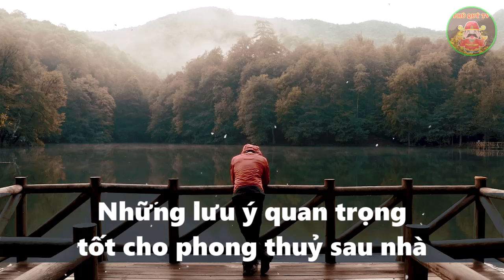Lén TRỒNG 7 CÂY NÀY SAU NHÀ Tiền Bạc Kéo Vào Ầm Ầm Đếm Không Xuể CỰC GIÀU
Chào Mừng Quý Vị Đã Đến Với Kênh Phú Quý TV, đây là kênh Chắt lọc tinh hoa trí tuệ uyên bác của cổ nhân về Tử Vi, Triết Lý, Nhân Tướng Học, Những Thông Tin Khoa Học Chúng Tôi Dày Công Nghiên Cứu chắc chắn sẽ đem đến ánh hào quang cho vận trình tăm tối của những người hữu duyên. Giúp làm sáng tỏ con đường phía trước của quý mệnh chủ, giúp quý vị gỡ bỏ vận xui, là diệu đế giúp quý vị có được niềm an lạc trong tâm, đem đến vinh hiển về cả vật chất lẫn tinh thần, mang đến cho quý vị tất cả mọi thứ  mình đang khát khao trong cuộc sống, từ tiền bạc, sức khỏe, sự nghiệp cho đến tình duyên gia đạo, phép màu này là con thuyền chở bạn vượt thoát khỏi mọi bĩ cực cùng quẫn trong cuộc sống?  bạn sẽ tìm thấy câu trả lời cho vận mệnh của mình trên kênh Phú Quý TV.

- Đóng góp ý kiến của các bạn để mình hoàn thiện hơn dưới các video💙💙